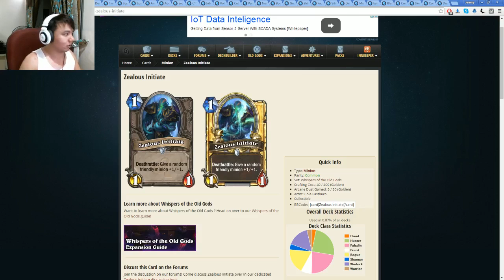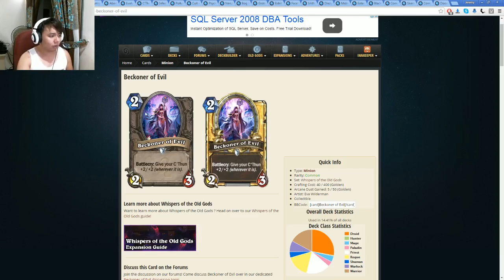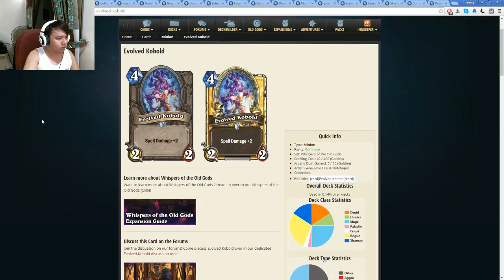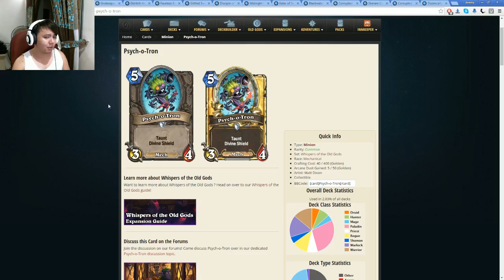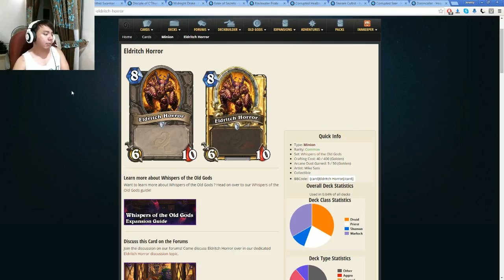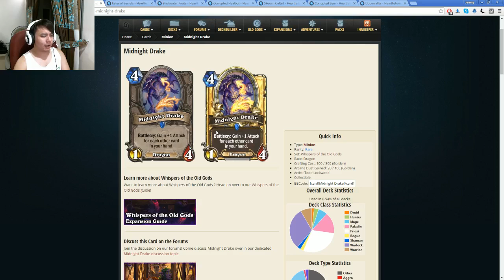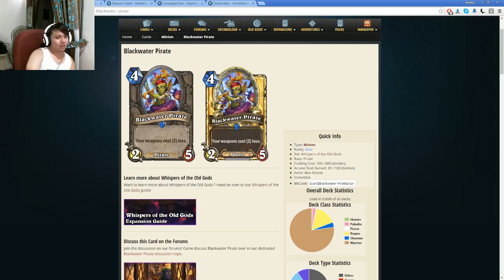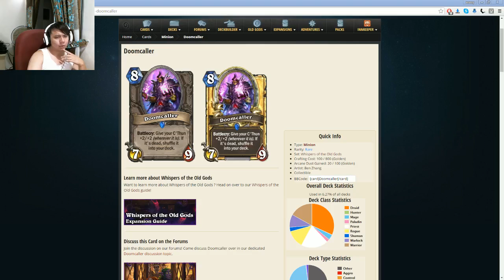JP Whispers of the Old Gods card review part 10 : Neutral Commons and Rares